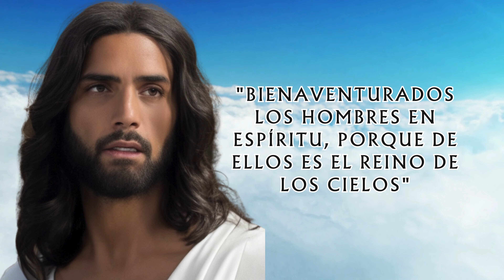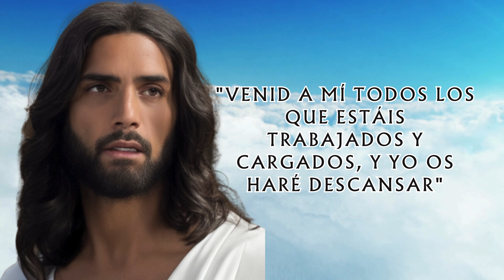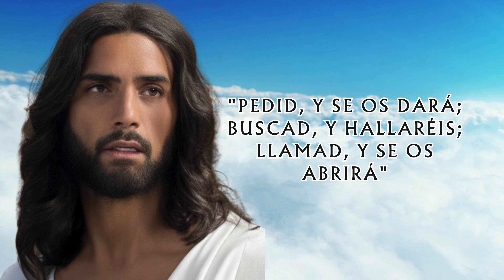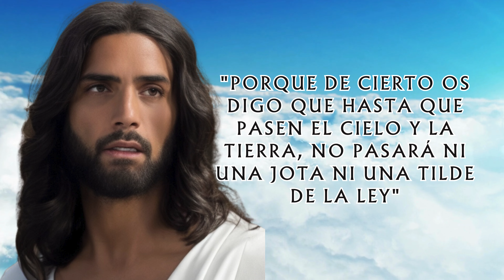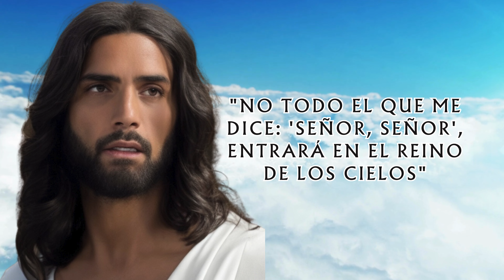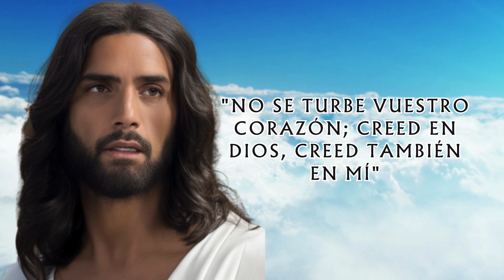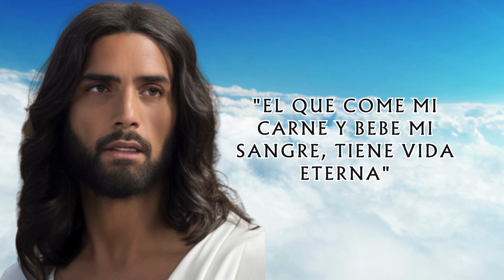Impactantes Frases de Jesús: Mensajes de Amor, Sabiduría y Esperanza | Palabras Transformadoras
Sumérgete en las poderosas enseñanzas de Jesús con estas frases impactantes llenas de amor, sabiduría y esperanza. Descubre las palabras transformadoras de Jesucristo que han perdurado a lo largo de los siglos y aún resuenan en nuestra vida moderna. Prepárate para encontrar inspiración y guía en este recopilatorio de mensajes que tocarán tu corazón y alma.

Si te gusta mi contenido y encuentras algo de valor en él, me invitarías un café? Sigue el enlace!

Accede a 15 minutos de Manifestación: Cambiará tu vida por completo!: ↦↦↦